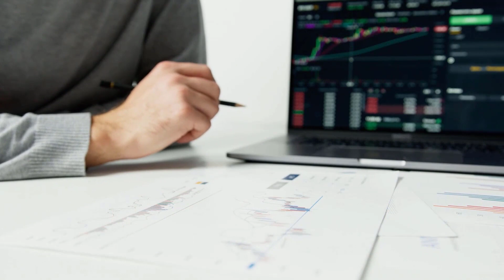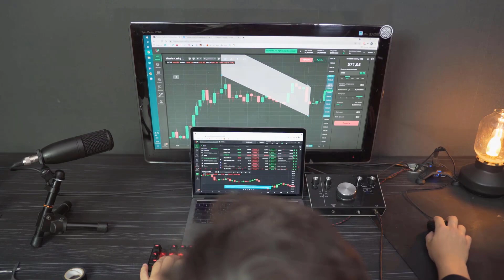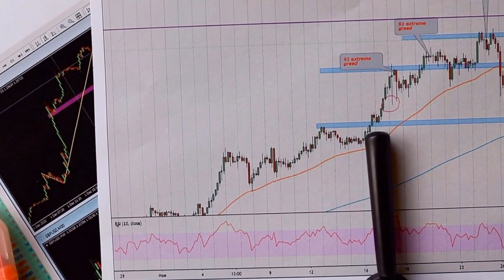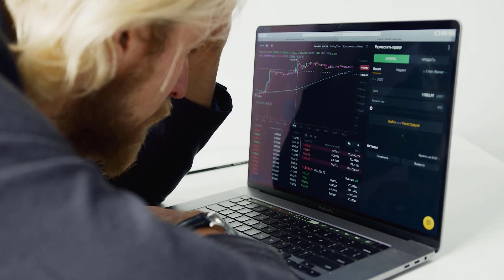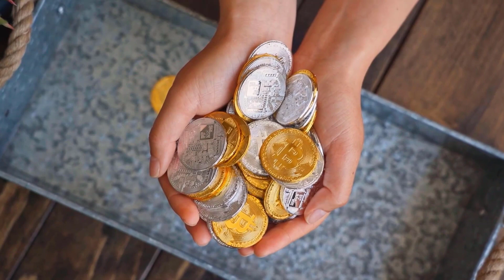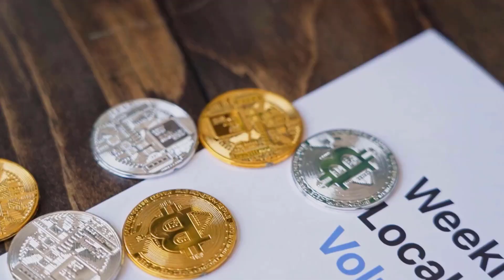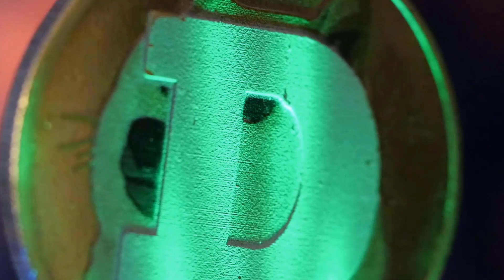IOST HUGE PUMP IS COMING IN THE NEXT MONTHS?? - IOST PRICE PREDICTION & UPDATES